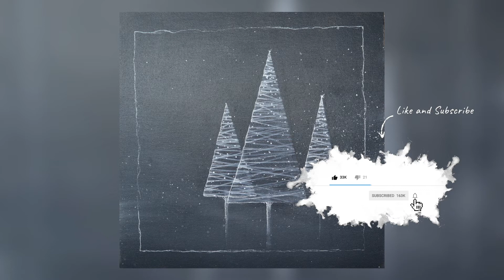Quick & easy,Acrylmalerei, Acrylicpainting, Geschenkidee zu Weihnachten,DIY,Tutorial,for beginner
Der Malkarton ist  30,5 x 30,5 cm groß!

Ich hoffe, du hattest Freude an dem Video und hast Lust bekommen selber kreativ zu werden. Besuch mich gerne auch auf Instagram.

Bis bald Freya!❤️ 👩🏻‍🎨

Hier findest du mein meist verwendetes Material:

Du kannst mich  unterstützen wenn du dir dein Material für deine Kunst unter anderen bei meinem angegebenen Link bestellst. So hilfst auch dabei, dass noch weitere Videos von mir entstehen können.
Beim Kauf eines Produktes über meinen Amazon-Shop werde ich mit einer  kleinen Provision vergütet, am Preis für Dich ändert sich dadurch aber nichts.  Das gleiche gilt für dein Like. Dieses Video wurde aus privaten Mitteln finanziert und ist keine Kooperation. Danke!